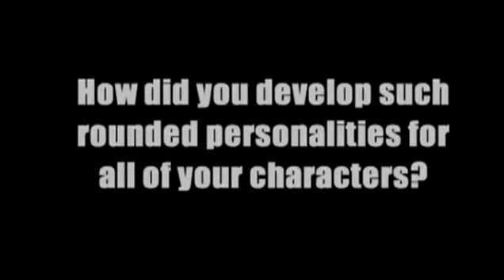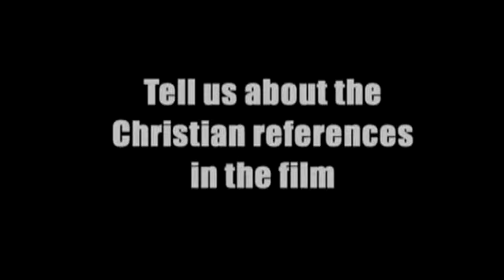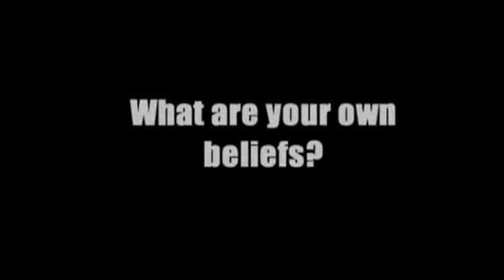The Death of Mr. Lazarescu (2005) Cristi Puiu interview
Director Cristi Puiu discusses his film Moartea domnului Lãzãrescu (The Death of Mr. Lazarescu) (Romania 2005).